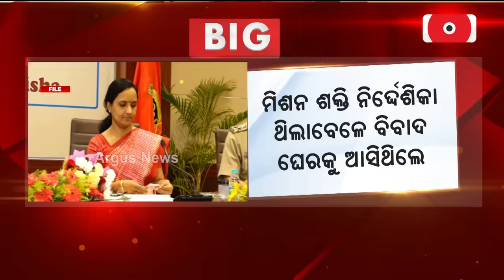ପାଣ୍ଡିଆନଙ୍କ ପତ୍ନୀ ସୁଜାତାଙ୍କ ଛୁଟି ଆବେଦନ ଅଗ୍ରାହ୍ୟ | Sujata Karthikeyan Pandian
ପାଣ୍ଡିଆନଙ୍କ ପତ୍ନୀ ସୁଜାତାଙ୍କ ଛୁଟି ଆବେଦନ ଅଗ୍ରାହ୍ୟ । ଛୁଟି ଆବେଦନ ଅଗ୍ରାହ୍ୟ କଲେ ରାଜ୍ୟ ସରକାର